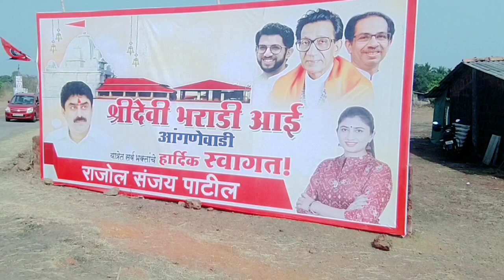Anganewadi Ka Mela | आंगणेवाडी जत्रा 2022 |Anganewadi Bharadi Devi Mandir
Goa Anganewadi Mela | Anganewadi Mela | Anganewadi Mela 2022 |Anganewadi Bharadi Devi Mandir

Accessories i Used
Power Bank➡️

Mumbai Vlogs

Anganewadi Bharadi Devi Mandir
Bharadi Devi Anganwadi Malvan
bharadi devi jatra 2022  live
Anganwadi Ka Mela Live
Anganwadi Jatra 2022
Anganwadi Jatra 2022 Ka
Bharadi Devi Jatra 2022
Anganewadi ka Mela
Anganewadi Mela
Anganwadi Jatra
Bharadi Devi Jatra
Bharadi Devi
Bharadi Mata
आंगणेवाडी जत्रा